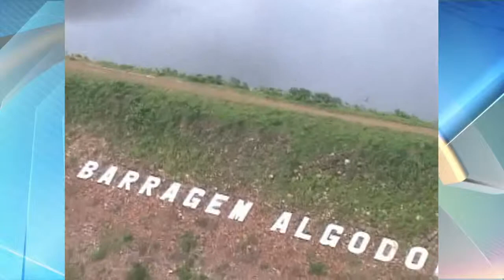Meio Norte:Wellington Dias assina ordem de serviço para a reconstrução da barragem de algodões